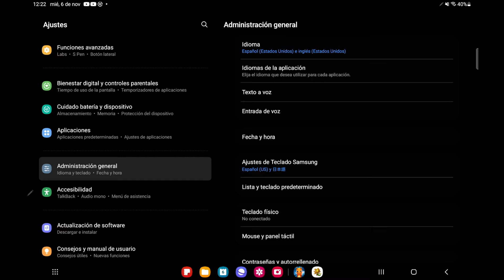¡ENREDADERA OSCURA! - SLUG IT OUT 2 - SPLASH